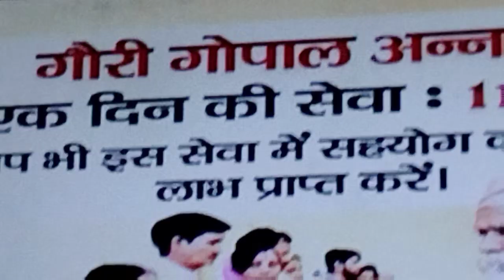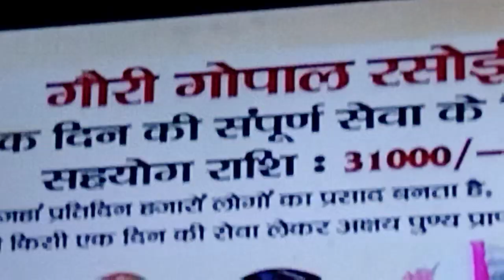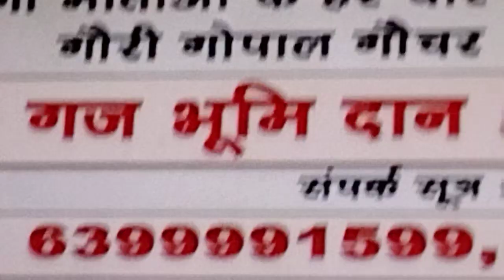श्रीमद् भागवत कथा (अनिरुद्धाचार्य महाराज)🙏❤️ ✨ अन्न दान से बड़ा कोई दान नहीं है। ✨भगवत ज्ञान 🙏